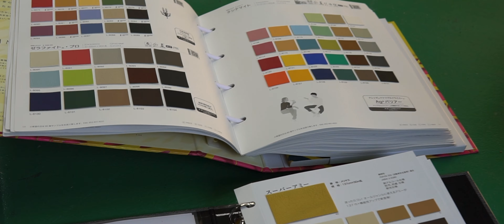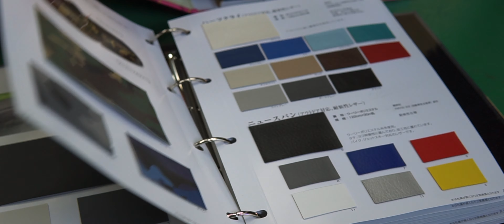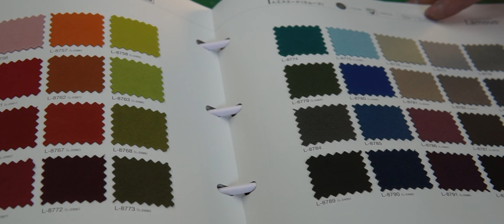ワンオフシート‼️出来上がった‼️シート素材、糸までこだわる、職人気質のシート屋がヤバイ‼️ noname_customshop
撮影協力
NONAME、custom shop
カスタムシート、ワンオフシートのご依頼は↓

前回の動画

フロントアップで大惨事❓スーパージョグZR‼️ジョグ90‼️にジョグBJ台湾風カスタム化‼️車両紹介‼️軽くウィリー‼️なめてた😓

ワンオフシート‼️アドレスのシート作ったら激渋‼️プロ、ワンオフカスタム シート屋‼️noname_customshop

オリジナル商品販売サイト
新しい商品ラインナップされました✌️

アパレル、オリジナル